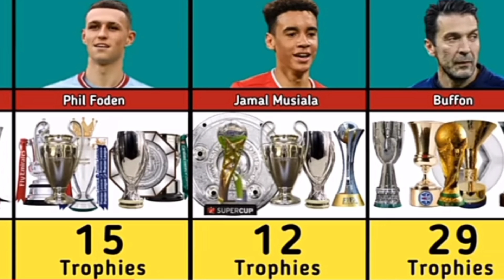Famous Footballers How many trophies they have won?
football
messi
soccer
ronaldo
world cup
haaland
comparison
football comparison
footballers comparison
football data
lionel messi
football info
footballers
champions league
football history
ballon d'or
shorts
football goals
short
premier league
highlight football
cr7
compare
erling haaland
football shorts
dani alves
richest celebrity
football player with most trophies
player with most trophies 2021
ballon d'or and world cup winner
who has the most trophies in football history
most successful football player in the world
ballon d'or winner
football players
sports
football player with all trophies
trending
champions league final
football player with most international trophies
sport
football facts
trophies
ballon dor
cristiano ronaldo
football moments
most time ballon d'or winner
ballon d'or winner list
all ballon d'or winners
uefa men's player of the year award winners
most time uefa mens player of the year award winner
golden football
uefa men's player of the year
top famous footballer and how much time they won ballon d'or and uefa men's player award
first winners of famous football trophies and awards
here are the first winners of famous football trophies and awards
respect moment in football
rare moments in football
sad moments in football
heartbreaking moments in football
moments in football
football betrayal
most time uefa men's player award winner player
emotional moments in football
kids in football
football funny
kids football
football kids
sad football
football respect
football vines
funny football
football fails
football skills
haaland top scorers
erling haaland trophy
awards
haaland trophee 2022
haaland career trophies
haaland golden boy award 2020
haaland dfb poka
haaland all trophies and awards
erling haaland all trophies
erling haaland career all trophies & awards 2023
list of erling haaland career all trophies & awards
erling haaland trophies
list of erling haaland career all trophies & awards 2023
exclusive data
single most trophy winners
football world
how many trophy win dani alves
how many trophy win messi
highest trophy winner player
most trophy winners
how many trophy dani alves
iniesta all trophy
dani alves all trophy
ronaldo all trophy
messi all trophy
top 10 players who have won the most trophies ever | most trophies won in football history
most trophies won in football history
top 10 players who have won the most trophies ever
skvideos49
sk videos
s k videos
football players with the most trophies in history
list of football players with most trophies
football players with the highest number of trophies
footballer with most trophies
football players with most career trophies
football players with more trophies
top 10 football players with the most trophies
football players with the most trophies
messi ballon dor
uefa men's player award winners list
famous footballers
non won
won ballon
famous footballers who won ballon d'or and non won
mbappe
info
soccer info
nepal
south africa
bangladesh
united states
india
football21st
haaland ballon dor
players who won the world cup and ballon d'or
players who won ballon d'or and world cup
ballon d'or 2023
best players how many world cup they won
messi ballon d'or
all time list of fifa ballon d'or winners
football real data
ballon d'or & champions league they won.
best players how many world cup
dembele psg
mane al nassr
neymar al hilal
benzema al ittihad
famous football players how many clubs they played
famous football players all club
best players how many clubs they played
ronaldo saudi pro league
ronaldo ucl
ronaldo copa del rey
ronaldo world cup
ronaldo champions league
ronaldo ballon d'or
ronaldo amazing trophy
ronaldo all trophies and awards
ronaldo alnassr trophy
ronaldo alnassr
amazing goal of ronaldo
goal of ronaldo
ronaldo goals
comparison video
cristiano ronaldo siuuuu
ronaldo all trophies
mohamed salah stats
mohamed salah goals
mohamed salah biography
mohamed salah goal
mohammed salah
salah trophies won
list of mohamed salah career all trophies & awards 2023
mohamed salah vs sadio mane
mohamed salah awards list
mo salah
list of mohamed salah career all trophies and awards
mohamed salah and ronaldo
salah trophies
mohamed salah all trophies
salah
mohamed salah trophies and awards
mohamed salah trophies
mohamed salah
highest trophies win a player football
players with most titles in football
top 10 players with most trophies in football history
which player has most trophies in football
football players with most trophies in history
top ten most famous trophy in football fifa worldcup trophy expensive trophy in football
most expensive trophies in world football
uefa best player 2023
football news
yt shorts
champions 2023/24